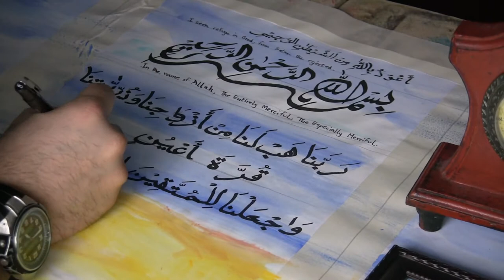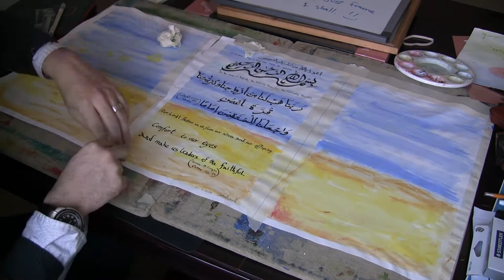Writing verses of Surah 25 Ayah 74 (Al-Furqan = The Standard)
last part of this trilogy project. This here is one verse from the Muslim Holy Book The Noble Quran. Only one version of this holly book exists ever, yes many translation but only 1 arabic text, the rest are translation of its meaning (below).
It was revealed to Prophet Muhammad about 600 years after Jesus's original message of pure monotheism was tainted. Jesus spoke of the coming of the last Prophet Muhammad Who would complete his message, Peace be upon them both. Angel Gabriel would recite verses to Muhammad  in Arabic & that is exactly how Muslims today over 1 thousand 400+ years later still recite them in there prayers daily. Jesus spoke Aramiac which is a cousin language to Arabic. The Quran was revealed in Arabic and it is all one book today still (the Bible has undergone handful of translation and version from Aramaic to Hebrew to Latin to English etc). The main goal of all the Prophets was to guide humankind to worship One God Alone , Anyhow this is:
The 25th sura of the Qur'an has 77 ayat. The name Furqan means"The Criterion" refers to the Qur'an itself as the decisive factor between the Good and the Evil. The meaning of this word is to distinguish between good and not good.

here are some other English translations of this ayah:
ﮣﮤﮥﮦﮧﮨﮩﮪﮫﮬﮭﮮﮯﮰ
DR. GHALI
And who say, "Our Lord, bestow upon us from our spouses and offsprings comfort of the eyes, (Literally: the coolness (when)the eyes settle down) and make us an Éîmam (Leader) of the pious."

MUHSIN KHAN
And those who say: "Our Lord! Bestow on us from our wives and our offspring who will be the comfort of our eyes, and make us leaders for the Muttaqun" (pious - see V.2:2 and the footnote of V.3:164)."

PICKTHALL
And who say: Our Lord! Vouchsafe us comfort of our wives and of our offspring, and make us patterns for (all) those who ward off (evil).

SAHIH INTERNATIONAL
And those who say, "Our Lord, grant us from among our wives and offspring comfort to our eyes and make us an example for the righteous."

SHAKIR
And they who say: O our Lord! grant us in our wives and our offspring the joy of our eyes, and make us guides to those who guard (against evil).

YUSUF ALI
And those who pray, "Our Lord! Grant unto us wives and offspring who will be the comfort of our eyes, and give us (the grace) to lead the righteous."

SPANISH
Dicen: «¡Señor! ¡Haznos el regalo de que nuestras esposas y descendencia sean nuestra alegría, haz que seamos modelo para los temerosos de Alá!»

TRANSLITERATION
Wallatheena yaqooloona rabbanahab lana min azwajina wathurriyyatinaqurrata aAAyunin wajAAalna lilmuttaqeena imama

Fish tank related has a playlist on the channel mainpage
video game vids more on the way,
1Sketch A Day series

Like (helps others see this vid)
Share (we need more views to encourage more)

AsSalaam-Alaykum waRahmatullahi waBarakatuhu !
Peace be upon you all & God's Mercy & His Blessings

now go share this with some one special (^_^)!